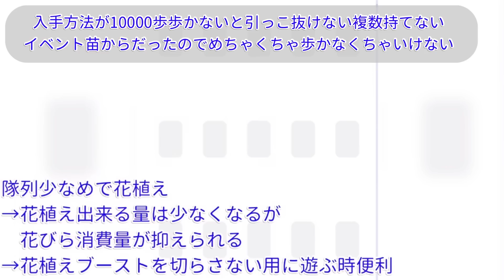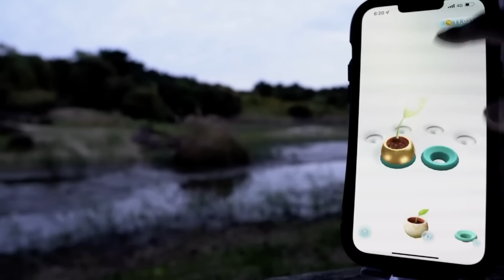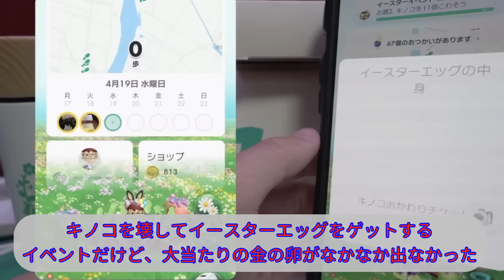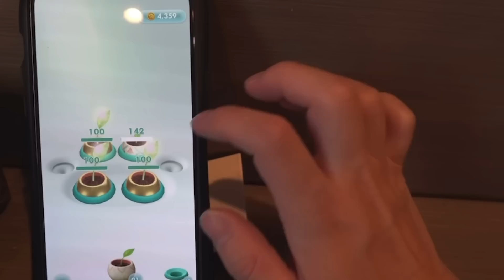全部持っていたら凄い！視聴者が選ぶ、ピクミンブルームの難易度が高すぎたイベント5選！【ピクミンブルーム / PikminBloom 】